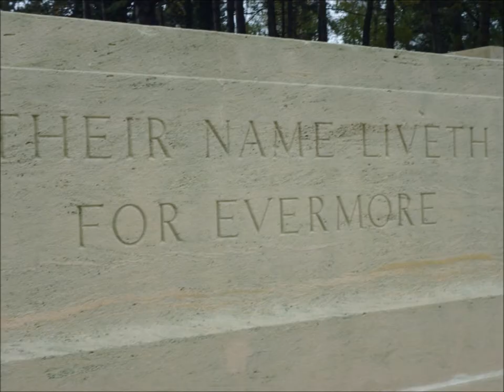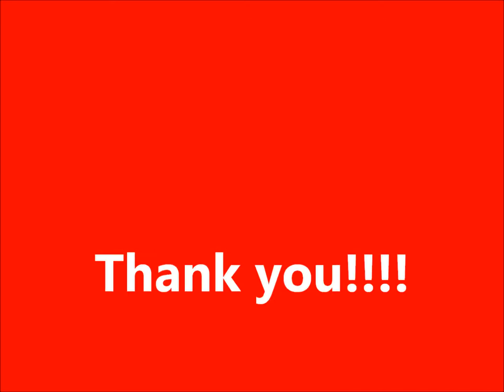france!!!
heycroft primary school